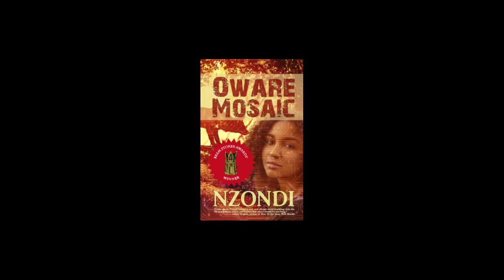Nzondi - Oware Mosaic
On The Stuph File Program radio show, Nzondi is a triple threat. He’s an actor, musician and the Bram Stoker award winning author of "Oware Mosaic", a novel about a futuristic young, Black female medical examiner, but with several twists.